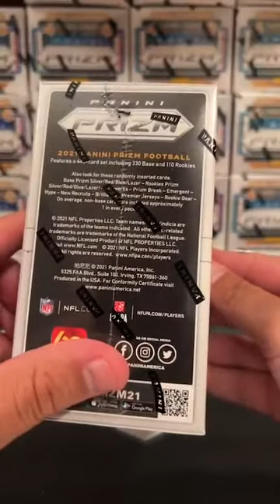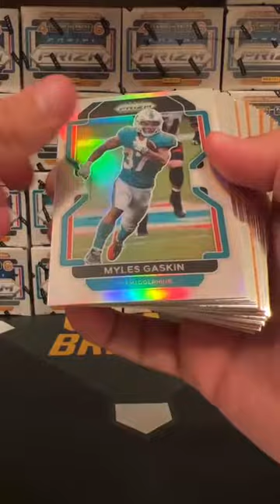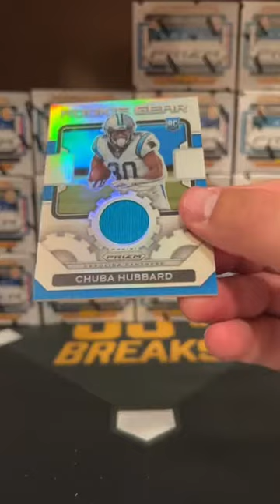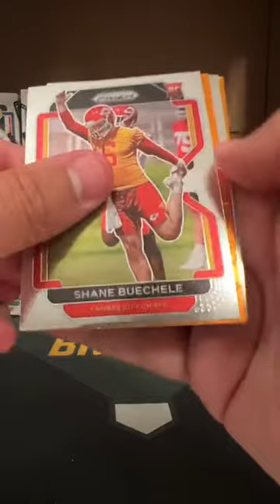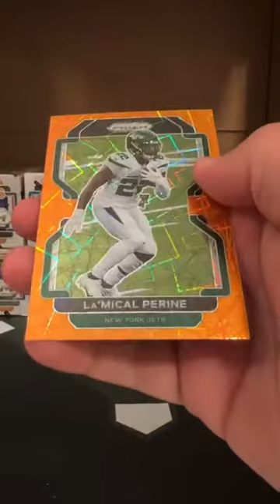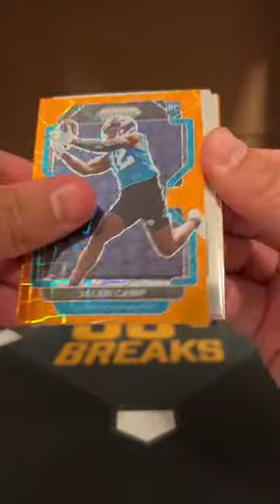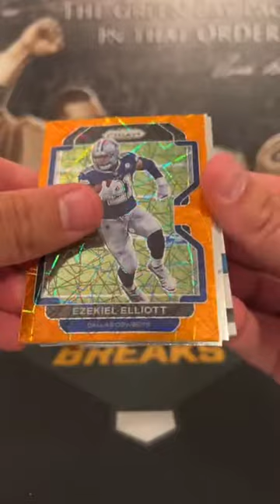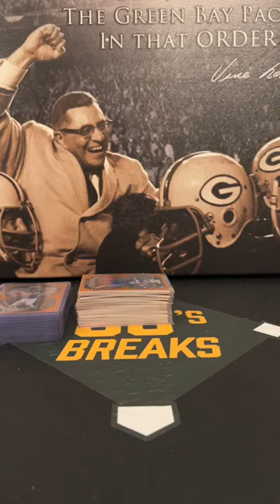2021 Prizm Football 20 Blaster Box Break 6/17